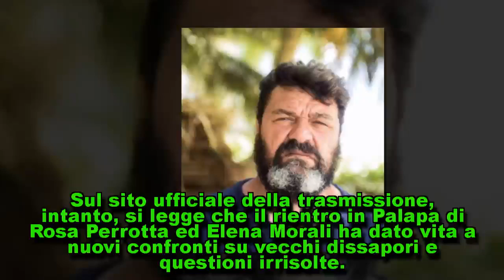Franco Terlizzi costretto a lasciare L’Isola dopo la lite con Amaurys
Franco Terlizzi abbandona L’Isola dei famosi dopo lo scontro con Perez Franco Terlizzi ha abbandonato L'Isola dei famosi. Il suo ritiro è stato annunciato